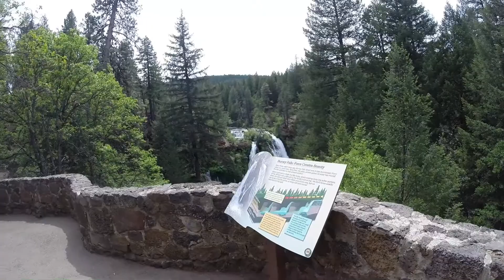Burney Falls, Burney Falls State Park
Burney Falls at Burney Falls State Park, east of Redding, CA on Highway 89, shot with GoPro Hero3+ camera.